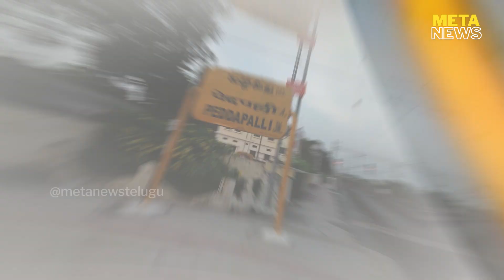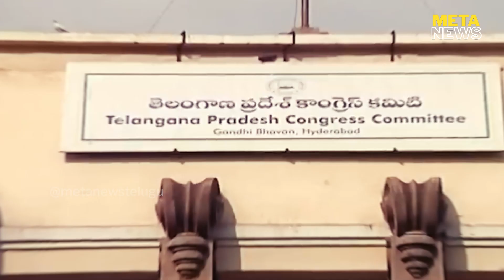పెద్దపల్లి ట్రయాంగిల్ ఫైట్...పార్లమెంట్ కు వెళ్లేదెవరో - telangana politics - Meta News Telugu